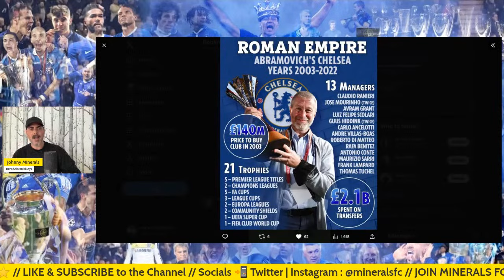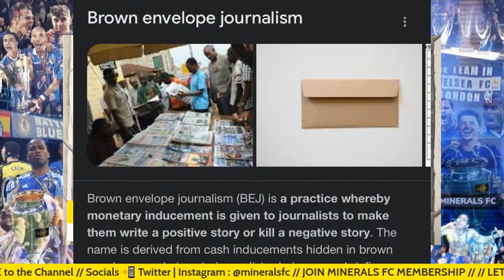THEY’LL NEVER BE ROMAN ABRAMOVICH!!